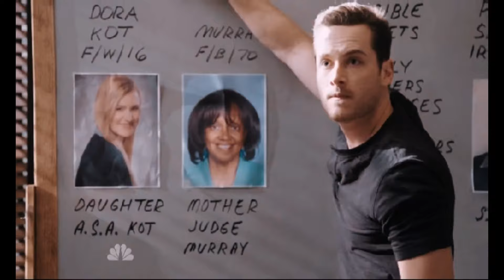dealing with it on my own ✘ jay halstead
i got way too much time to be this hurt
somebody help it's getting worse
what do you do with a broken heart?

jay is probably my favourite character in p.d. at the moment & i recently rewatched season 5 and 6 and realised how well written his character development has been as of late!!! the episode where he takes down the ex-soldier who took the mosque hostage and he has to confront his prejudices is sO well done and i love seeing how far he's come (who knew he'd admit to actually *enjoying* therapy?) anyway, hope you enjoy!
also petition to have a jay-centric episode that doesn't end in him sobbing pls